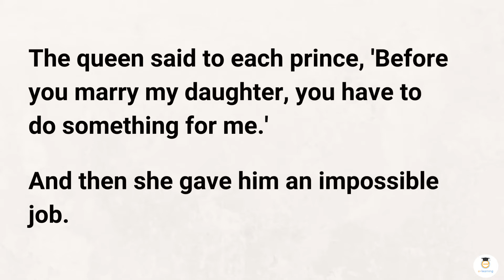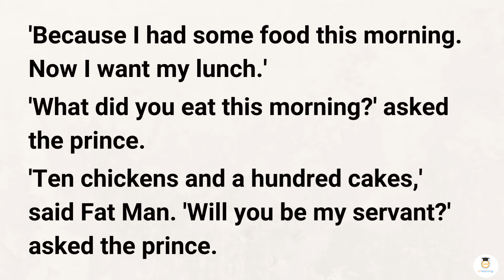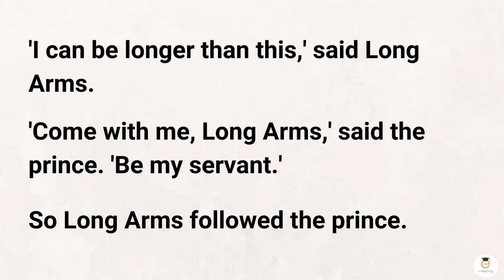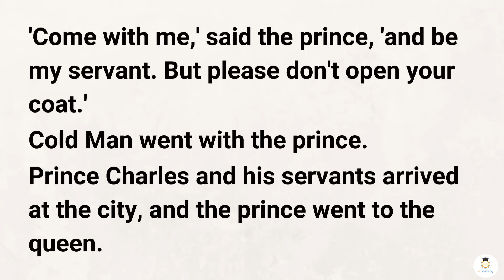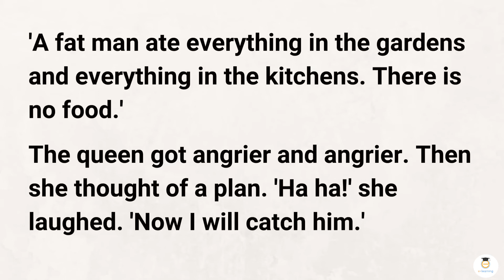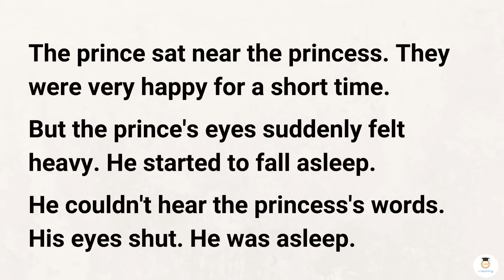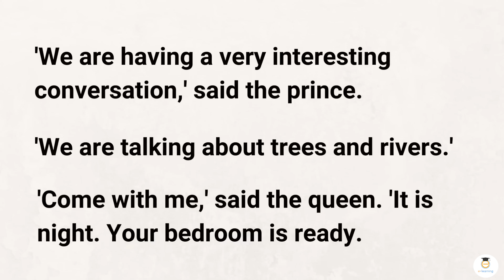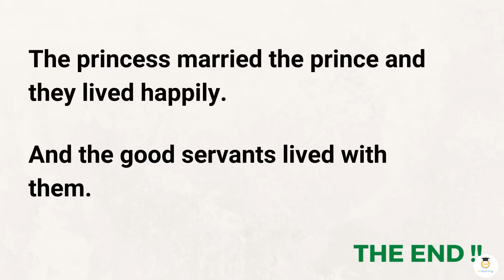English short stories Level 2🔥| Green-Eyed Queen | English Practice